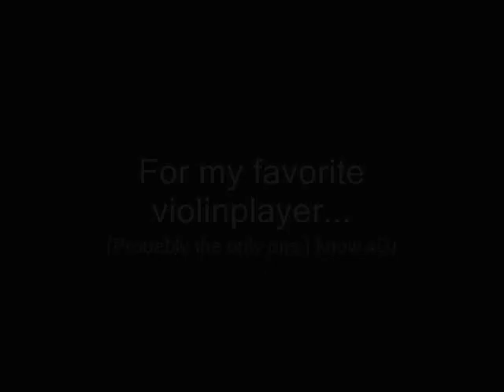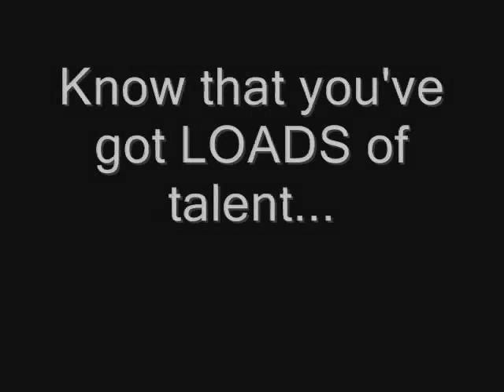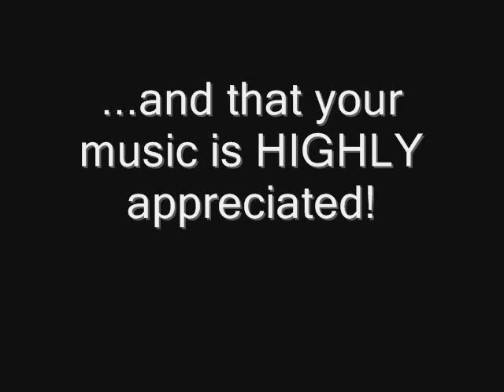For Alex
Hmmm... what can I say? This is a videothing I made to honor the young violinplayer, Alexander Rybak. I made it because I absolutely LOVE to listen when he plays violin. These are clips from several songs that he has been playing on either tv-shows or his album etc. All pictures are taken by me.

I say in this video that he probably is the only violin player I know of. Of course I've heard of more, but I don't know much =) I'm usually a rocker, so. well...
But I love Rybaks music =) I hope you enjoy listening to this video!